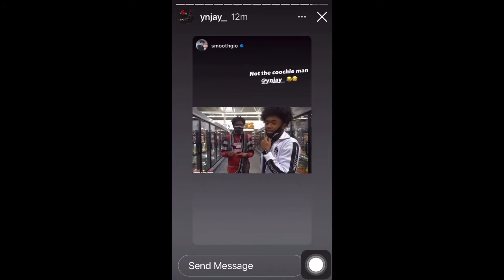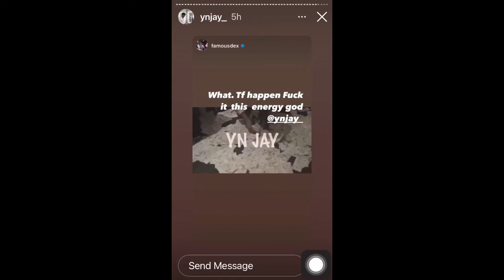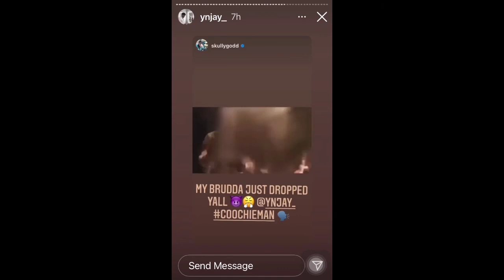Yn jay - coochie crazy REACTION